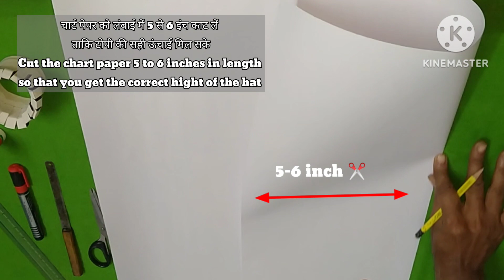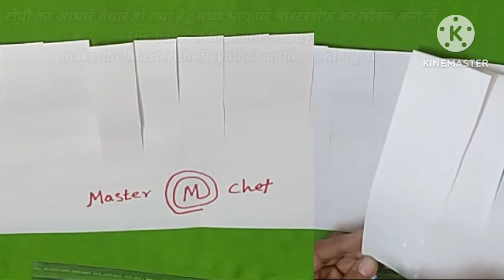आसान तरीका मास्टरशेफ कैप और एप्रन बनाने का 👩‍🍳, MasterChef cap and gown from paper for project Diy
हेलो फ्रेंड्स, स्कूल प्रोजेक्ट के लिए मास्टरशेफ कैप और मास्टरशेफ का गाउन बनाना बहुत ही आसान है, परंतु जब यह प्रोजेक्ट हमें मिलता है तो यह बहुत ही कठिन लगता है और हम सोच में पड़ जाते हैं कि इसे कैसे बनाएं। तो इस वीडियो में देखें बहुत ही आसान तरीके से कागज का मास्टर शेफ कैप और कागज का मास्टरशेफ एप्रन कैसे बनाएं । यह मास्टरशेफ एप्रोन और मास्टरशेफ कैप आप अपने बच्चों को पहना  भी सकते हैं।  स्कूल में यदि मास्टरशेफ बनकर जाना है तो उसके लिए यह ड्रेसिंग बहुत ही शानदार और आकर्षक लगेगी। मास्टरशेफ का ड्रेस आप फैंसी ड्रेस कंपटीशन में भी बनाकर अपने बच्चों को पहन सकते हैं। मास्टरशेफ टोपी और एप्रोन बनाने के लिए चार्ट पेपर का इस्तेमाल किया गया है कागज से बनी हुई वस्तुओं के स्कूल प्रोजेक्ट के लिए यह बहुत ही अच्छा विकल्प है।

धन्यवाद 🙏

Hello friends, it is very easy to make Masterchef cap and Masterchef gown or MasterChef apron for school project, but when we get this project then it seems very difficult and we start wondering how to make it. So watch in this video how to make paper Masterchef cap and paper Masterchef apron in a very easy way. You can also make your children wear this Masterchef apron and Masterchef cap. If they have to go to school as a Masterchef then this dressing will look very cool and attractive. You can also make Masterchef dress and make your children wear it in fancy dress competition.
Chart paper is used to make the MasterChef hat and apron. This is a great option for a paper craft school project.